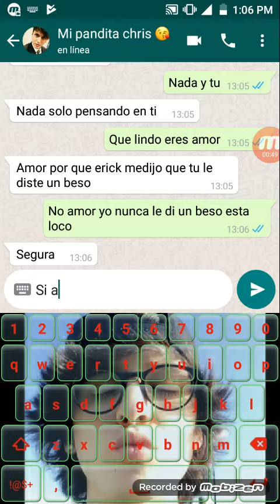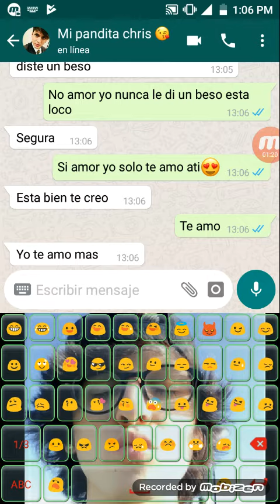Imagina a chris que piense otra cosa celoso{ leer descripción}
Chicas perdón por los ruidos que se escuchaban perdón perdón lo siento sorry pero espero que les aya gustado 😇